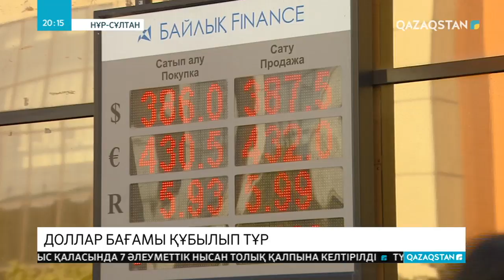Доллардың теңгеге шаққандағы бағамы рекордық деңгейге жетті